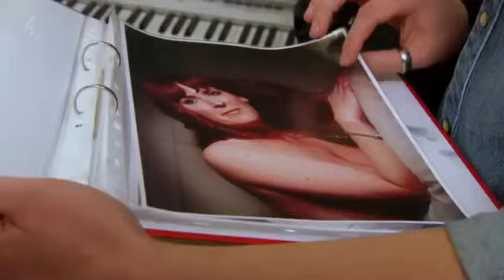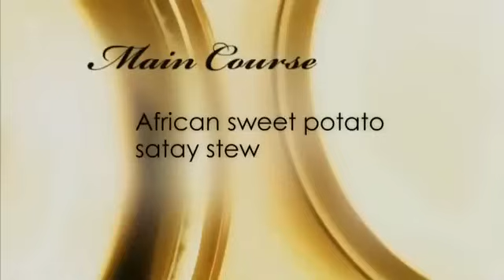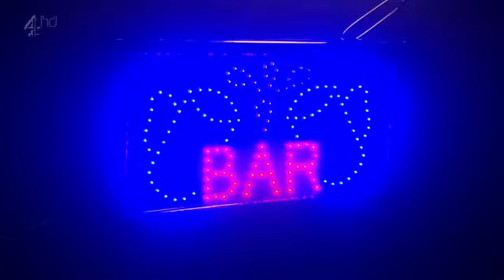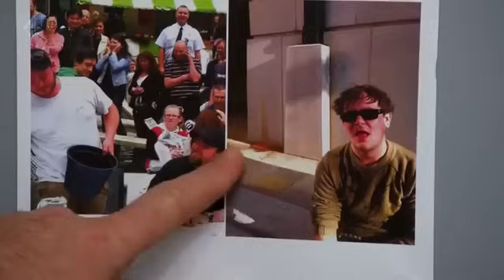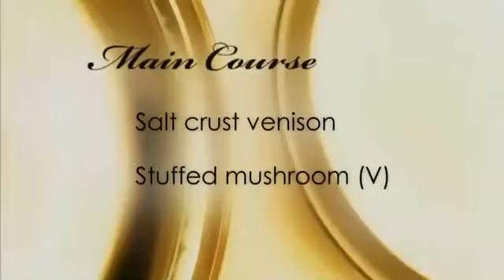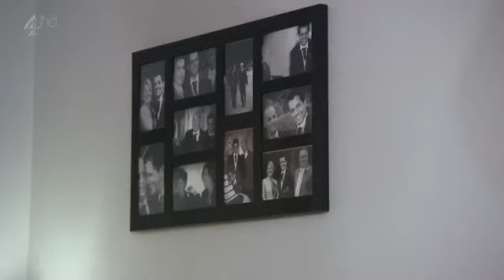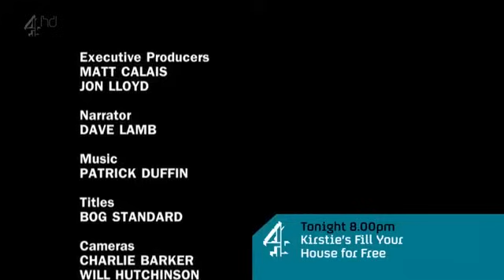couples come dine with me S01 E06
Couples Come Dine With Me S01 EO6